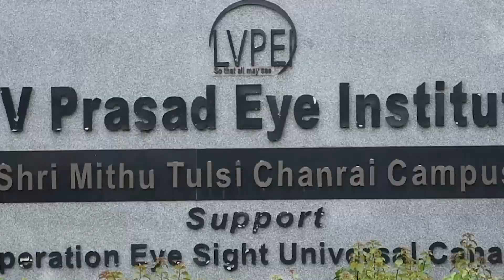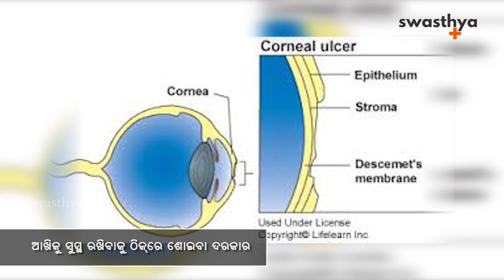Eye Care Tips | Dr Srikant Kumar Sahoo - L V Prasad Eye Institute | କେମିତି ନେବେ ଆଖିର ଯତ୍ନ?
Dr Srikant Kumar Sahoo, Consultant Ophthalmologist of L V Prasad Eye Institute Bhubaneswar advises how to take care of your eyes.

SwashtyaPlus, the first health portal of Odisha brings stories and tips in text and video format on health, hygiene, nutrition and lifestyle.